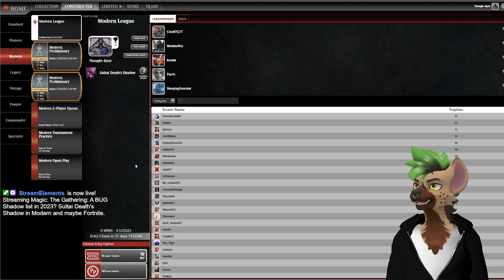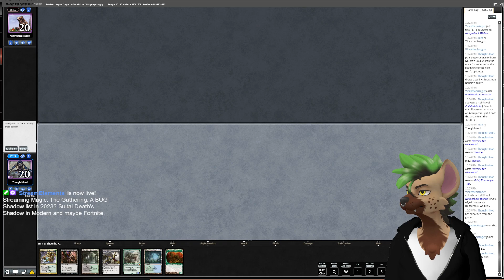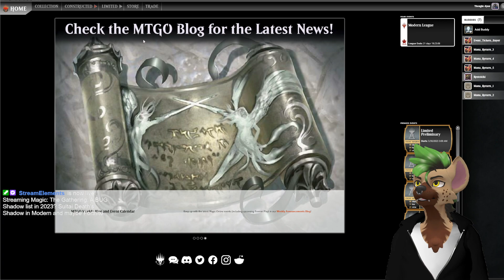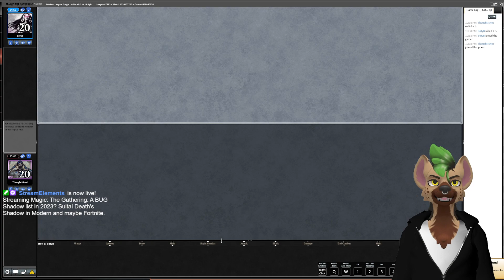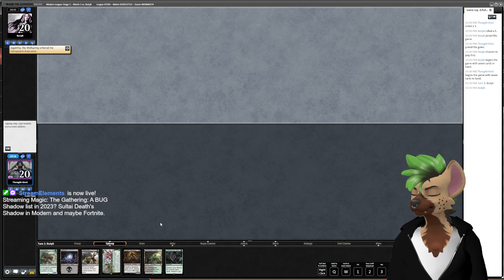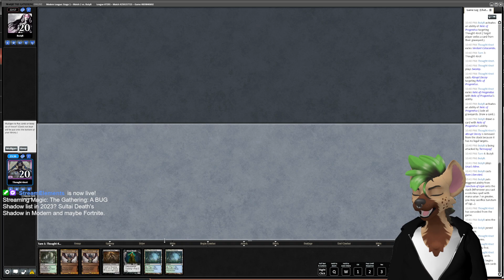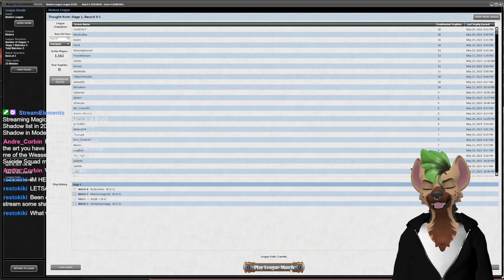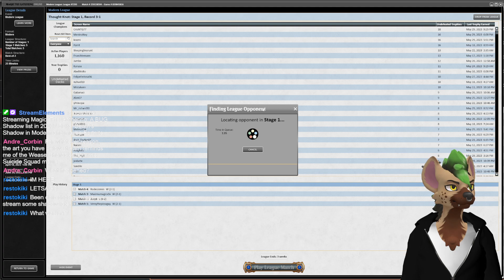A BUG Shadow list in 2023? Sultai Death's Shadow in Modern.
A VOD of my Sultai Shadow Stream on 5/29/2023 -- Watch live